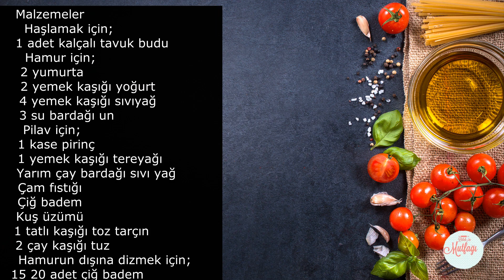Yemelere Doyulmaz Nefis ve Kolay Perde Pilavı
Perde Pilavı
Haşlamak için;
1 adet kalçalı tavuk budu
1 litre su,tuz
Pilav için;
1 kase pirinç
1 yemek kaşığı tereyağı
Yarım çay bardağı sıvı yağ
2 yemek kaşığı dolmalık fıstık(çam fıstığı)
2 yemek kaşığı kabuksuz çiğ badem
2 yemek kaşığı kuş üzümü
1 yemek kaşığı toz tarçın
2 çay kaşığı tuz
1,5 su bardağı tavuk suyu
Hamur için;
2 yumurta
2 yemek kaşığı yoğurt
4 yemek kaşığı sıvı yağ
3 3,5 su bardağı un
Kabımıza dizmek için;
15 20 adet kabuksuz çiğ badem
Biraz tereyağı
Yapılışı;
Önce pirincimizi derin kaba alıp sıcak su ile ıslıyoruz.
Tavuğumuzun tüylerini ocakta ütüp yıkıyoruz,tenceremize alıp üzerine 1 litre su ekliyoruz,tuzunu atıp haşlanması için ocağa alıp pişene kadar haşlıyoruz ve ocaktan alıp tavuğu içinden çıkarıyoruz,soğuyunca parçalara ayırıp kenarda bekletiyoruz.
Hamurumuz için,yoğurt ve yumurtaları yoğurma kabımıza alıp iyice karıştırıyoruz,sıvı yağı ve tuzu ekleyin çırpmaya devam ediyoruz,unuda azar azar ekleyip önce kaşıkla karıştırıyoruz,koyulaşmaya başlayınca elimizle yoğurup kıvam tutunca üzerini streç fil ile kapatıp kenara alıyoruz.
Pilavımız için tencerimizi ocağın üzerine alıp sıvı yağ ve tereyağını ekliyoruz,tereyağı eriyince önce çam fıstığı ve kabuksuz çiğ bademi ilave edip biraz kavuruyoruz,ardından pirincimizi ilave edip 2 dakika kavuruyoruz,tuzumuzu ilave ediyoruz,kuş üzümü ve toz tarçını ilave edip karıştırıyoruz,1,5 kase tavuk suyu ekleyip karıştırıyoruz,kapağını kapatıp suyunu çekene kadar bekletiyoruz,sonra ocağın altını kapatıp,parçaladığımız tavukları içine ilave ediyoruz birazda karabiber serpip karıştırıyoruz,soğuması için kenara alıyoruz.
Perde pilavı yapacağımız kabımızı tereyağı ile yağlıyoruz,alt kısmına kabuksuz bademlerden diziyoruz.
Hamurumuzu unladığımız tezgaha alıyoruz, biraz yoğurup hamurun kabımıza yetecek kadar kısmını kesip avucumuzda toparlayıp oklava ile yarım parmak genişliğine gelecek kadar açıyoruz,yağlayıp badem dizdiğimiz kabımıza yavaşça yerleştiriyoruz,(kenarları biraz taşmalı kabımızdan) soğutan pilavımızı,ağzına kadar gelene kadar içine dolduruyoruz.
Hamurumuzdan kabımızdaki pilavın üst kısmını kapatacak kadar bir parçayı alıp yine açıyoruz ve pilavın üzerine yerleştiriyoruz,kenarlarını kesiyoruz,elimizle birbirine tutturup içe doğru alıyoruz ve 200 derecede önceden ısıttığımız fırında üzeri nar gibi kızarana kadar pişiriyoruz...